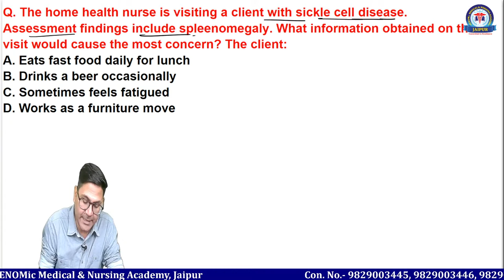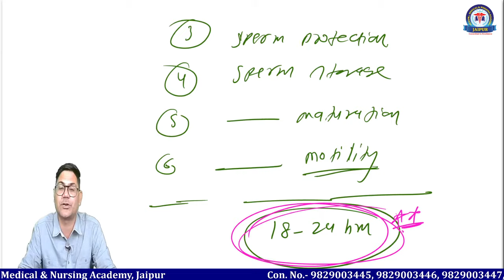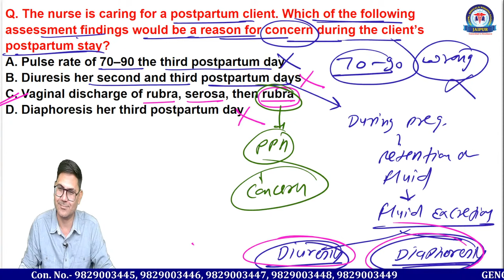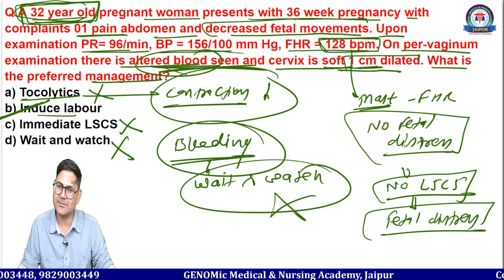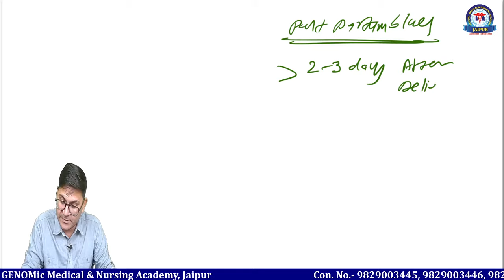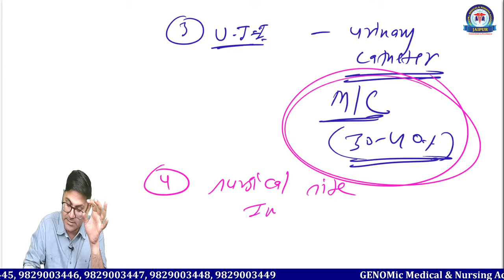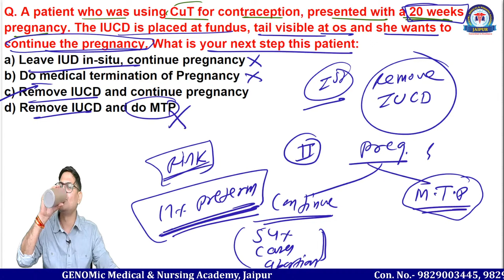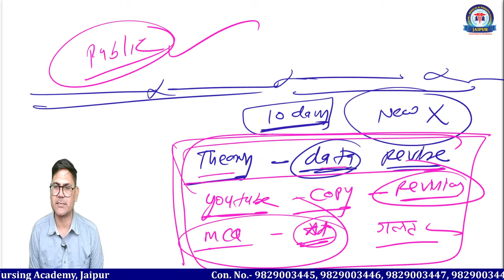NORCET 6.0 & ESIC 2024 Special MCQs Class By Dr. Pankaj Singh Sir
Download App

Message GENOMic Medical & Nursing Academy,Jaipur on WhatsApp.